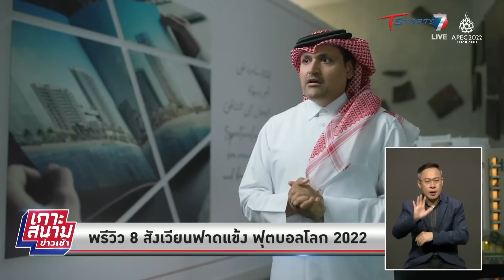พรีวิว 8 สังเวียนฟาดแข้งฟุตบอลโลก 2022 | เกาะสนามข่าวเช้า l 2 พ.ย 65 | T Sports 7